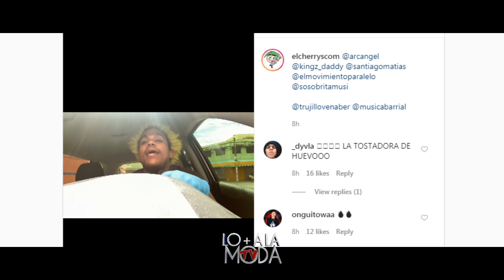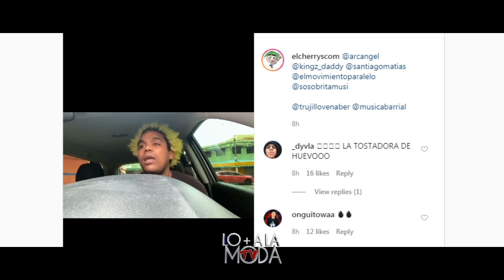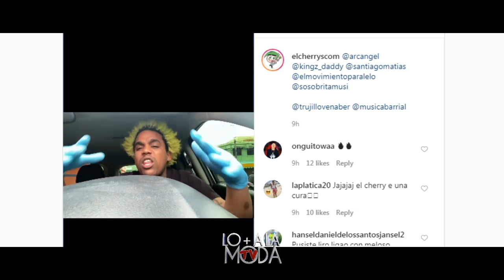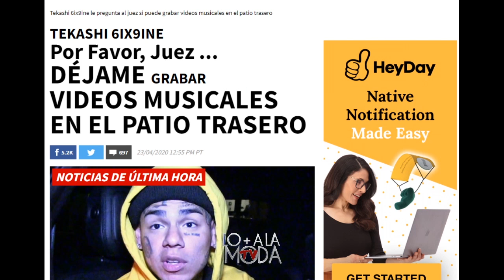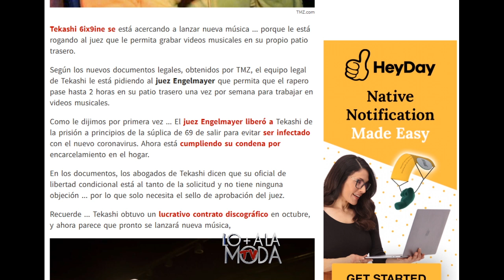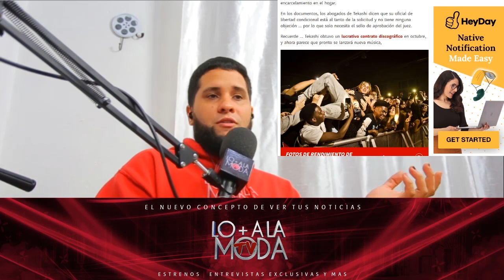6ix9ine "Pide Permiso Al Juez" | El Cherry Pide Disculpas Arcangel